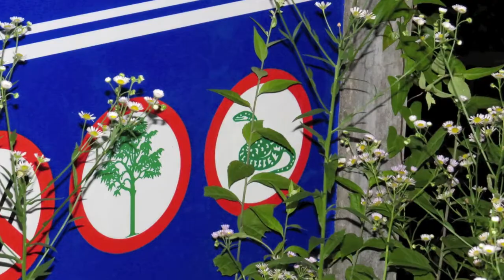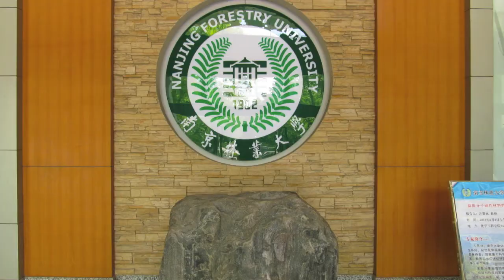China REU 2013 Presentation. Wuyishan NNR, Fujian Province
Justin Waraniak put together this awesome montage/ collage of video clips and photos of our time at Wuyishan (as part of his final presentation). Justin was the REU student that was assisting me this year from the University of Michigan.

I don't remember the rules for use of songs, but to give credit: the song used is "The Calling" by the artist "Yes."